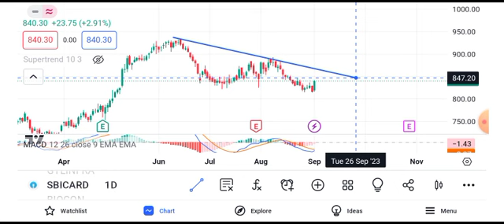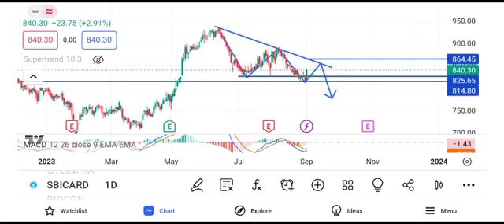sbi cards share latest news | sbi cards share target || sbi card share news